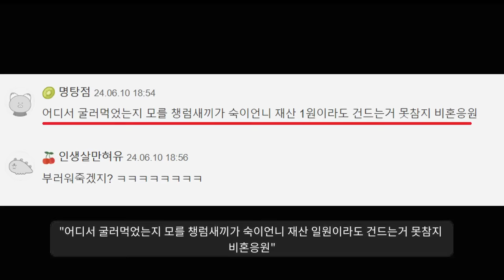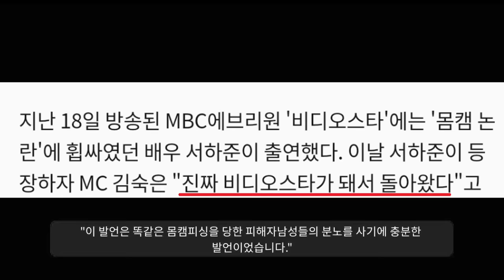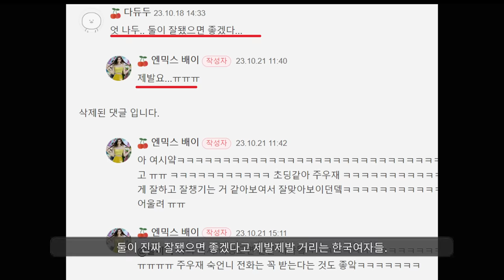"가지가지한다 진짜;;"